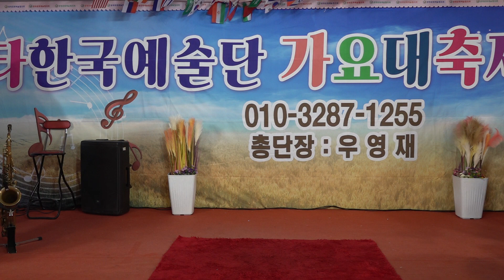가수 MC 장영태 그깟팔자 원곡 진성 뉴스타한국예술단 장미공연장 2023년12월2일